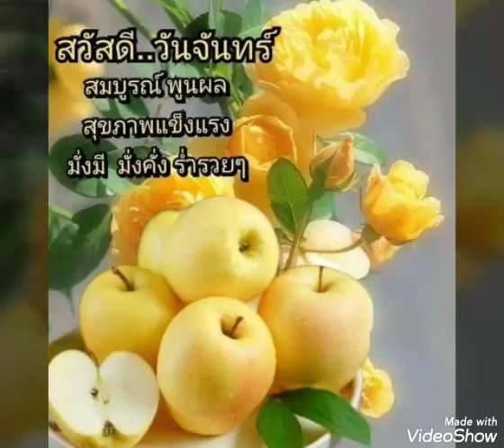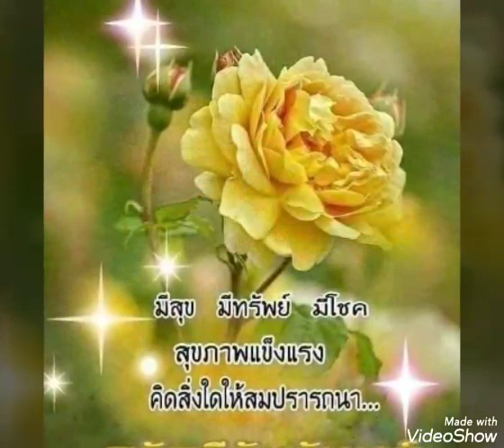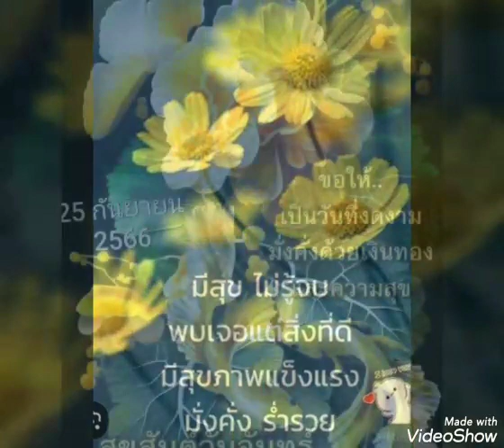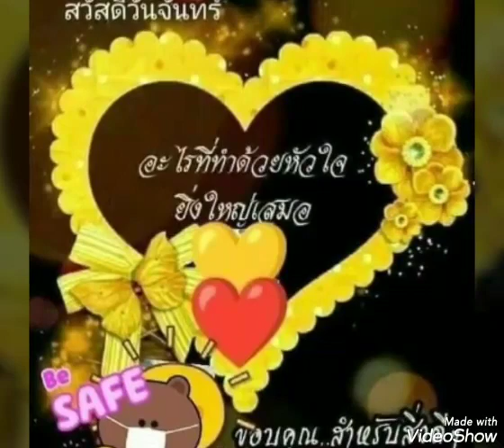สุขสันต์​วัน​จันทร์​**รำวง​ดาว​พระ​ศุกร์​**